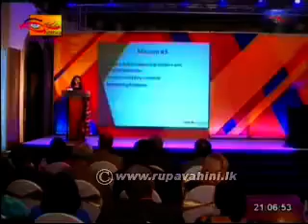Rupavahini English News Sri Lanka - 23rd December 2013